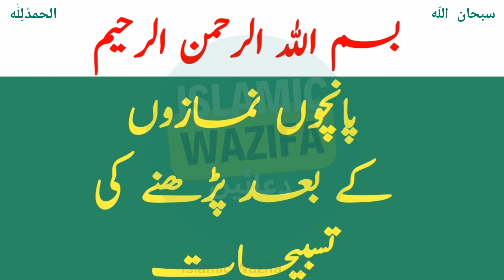Tasbeehat After Every Prayer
tasbeehat
3 tasbeehat
tasbeehat e hazrat e zahra
3 tasbeehat ka khas wazifa
tasbeehaat
miracle of reding 3 tasbeehat
special wazifa of 3 tasbeehat
tasbeehat e arba
tasbeehat e zahra
rizq kee tasbeehat
tasbeehat e fatima
daily best tasbeehat
tasbehat e fatmi
3 beautiful tasbeehat
3 tasbeehat for evening
rizk kee tasbeehiat
tasbeehat aur dua ke asarat
tasbeehat e arba ki fazilat
subah-o- sham ki tasbeehat
rizq main barkat ki tasbeehat wazifa for hajat
wazifa for money
wazifa